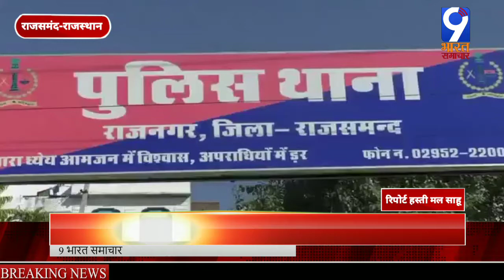दीवार में छेद कर सुरंग बनाकर 6 लाख के इलेक्ट्रोनिक सामान पार/9 BHARAT SAMACHAR